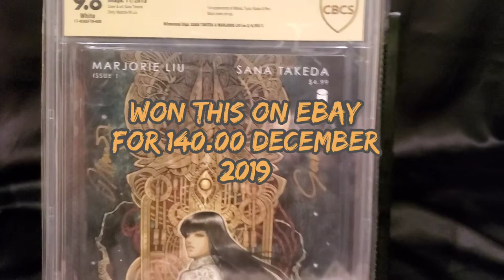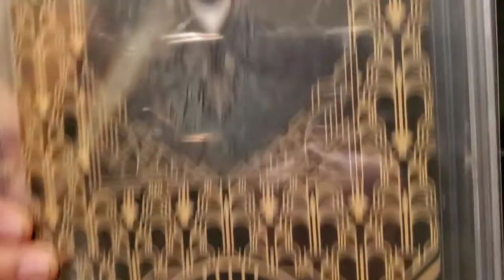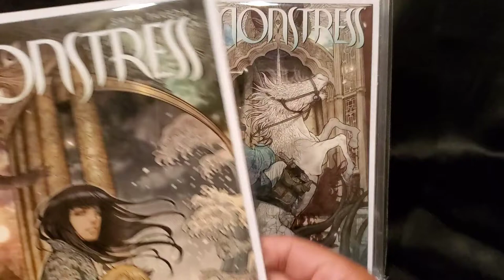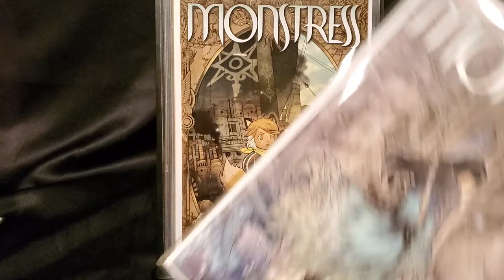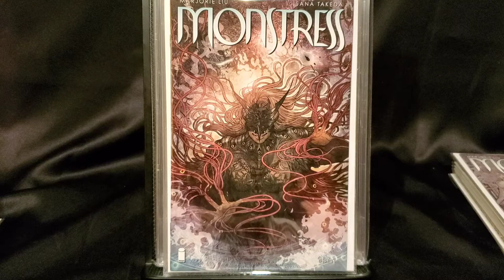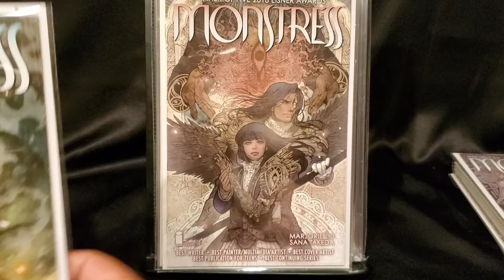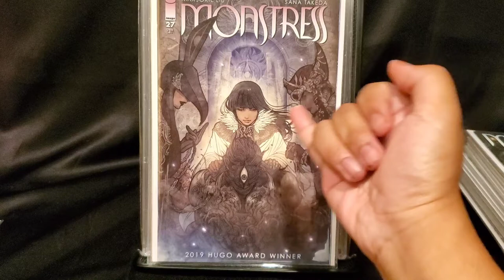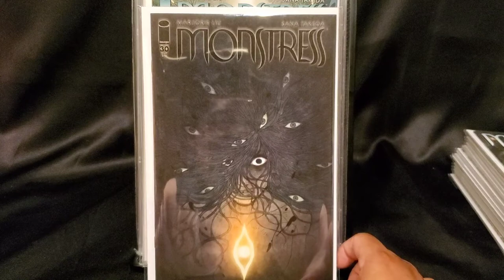Showcasing Comic Series & Speculation: Monstress by Marjorie Liu & Sana Takeda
Showcasing Image Comics Monstress by Marjorie Liu & Sana Takeda